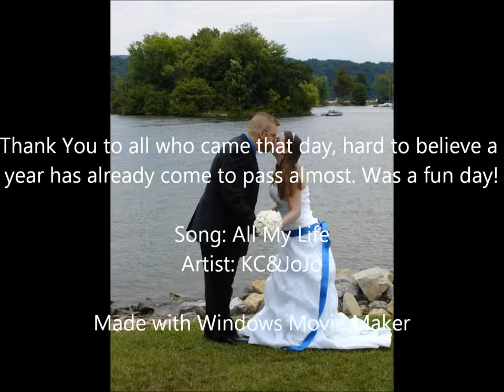The Wedding of Michael Sweeney and Hali Gearheart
This is another video, still pictures, of our wedding, first run, editing to come. Song is All my life By KC&JoJo.